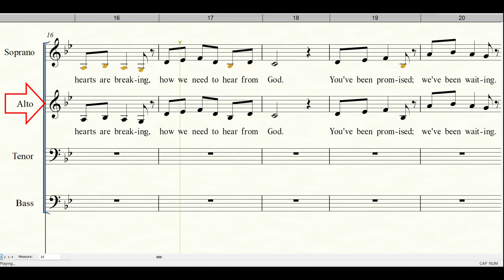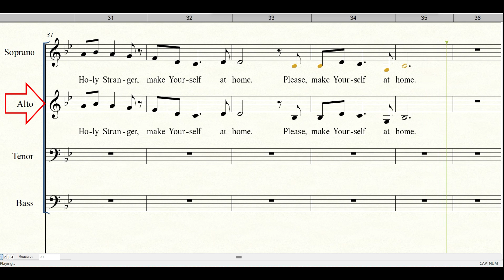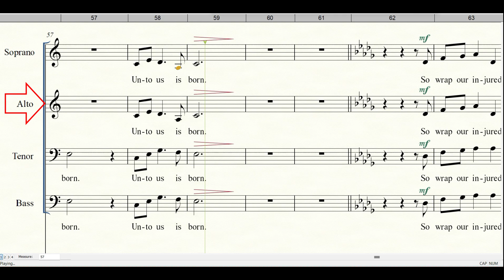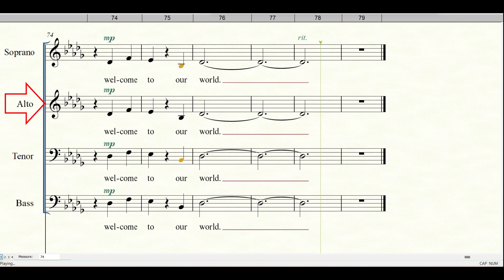8. WELCOME TO OUR WORLD | Alto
Words and Music by Chris Rice
Arranged by Russell Mauldin